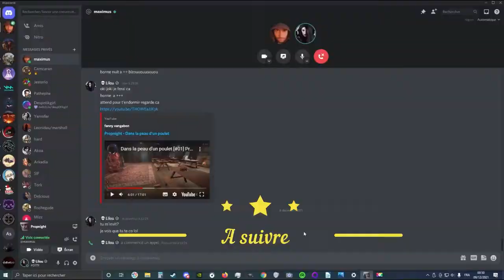I'm a book [#09] Propnight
Genre : Jeu d'action - survie
un jeu de chasse d'objets multijoueur 4v1